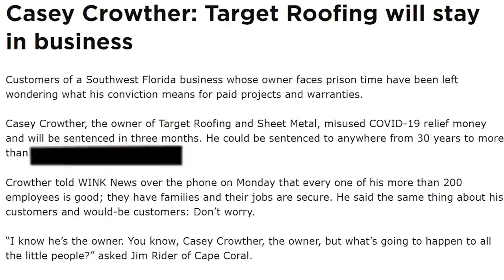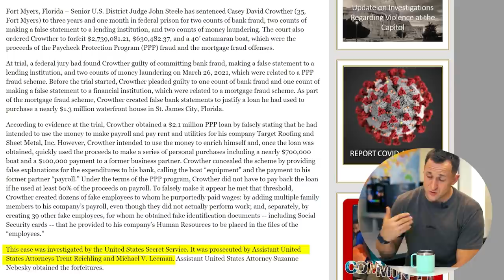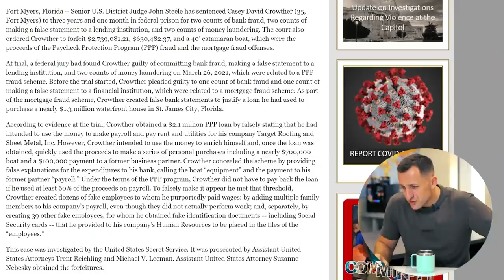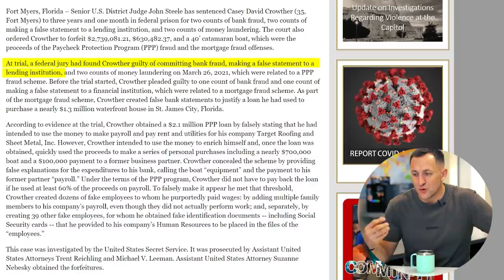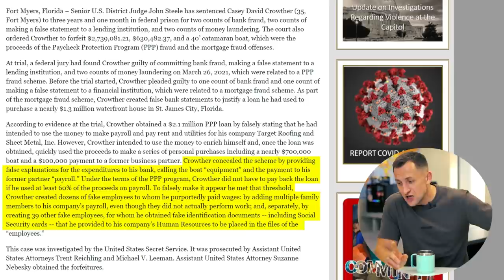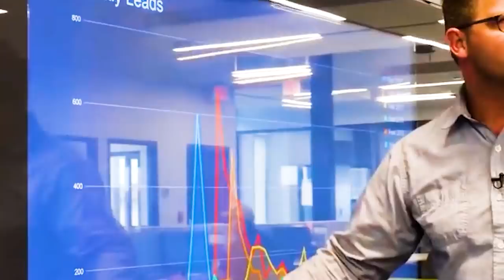Roofer "faked" 39 employees to get $2.1 Million PPP Loan to buy $700K Boat and House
Insights:
00:00 Intro
00:55 Story overview
02:19 Casey Crowther discusses his feelings on sentencing
03:05 Sympathizing with the situation
04:09 Justice.gov case readthrough
07:58 Target Roofing employees show support for Crowther
09:10 Mistakes were made through temptation
10:00 Throwing money at the problem will not solve them